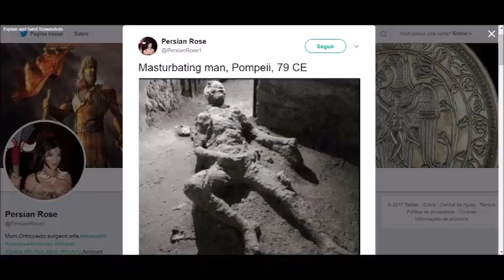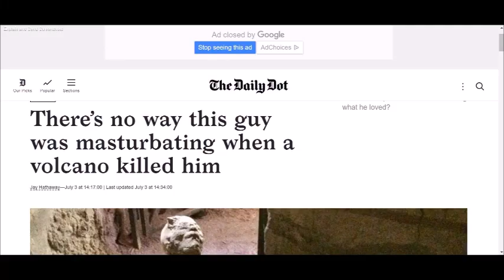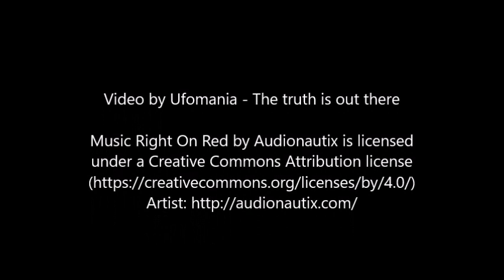This Image Of A Man Preserved At Pompeii Has Gone Viral For Obvious Reasons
A PHOTO of a man’s body, preserved after a volcanic eruption, has the typically mature internet divided over whether he died, ahem, doing what he loved.